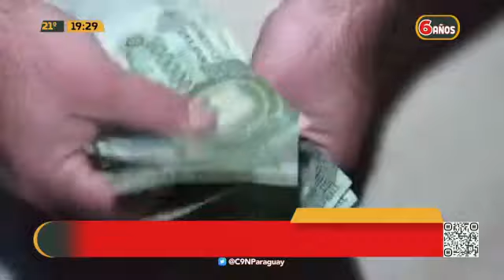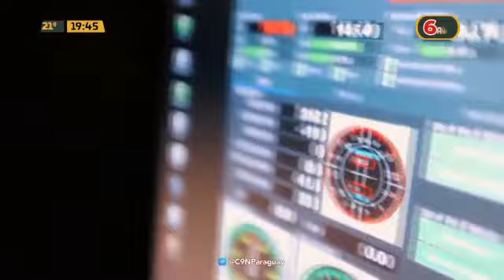Puntos de Vista: 22 de junio del 2023